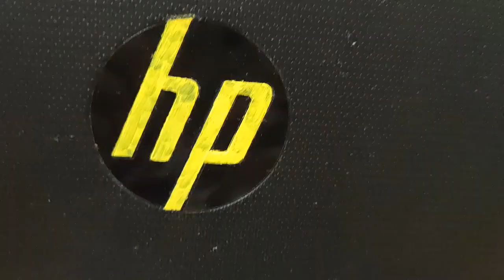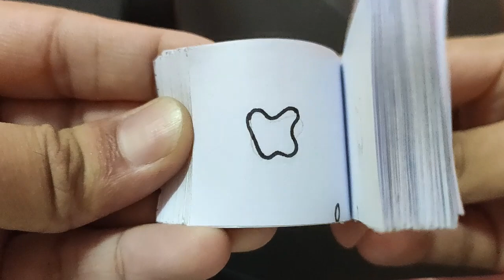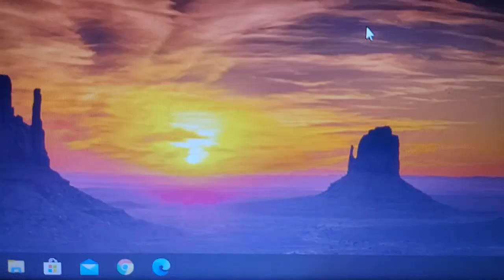Story behind the making of APPLE logo. || i forget 2 upload my first FLIPBOOK video